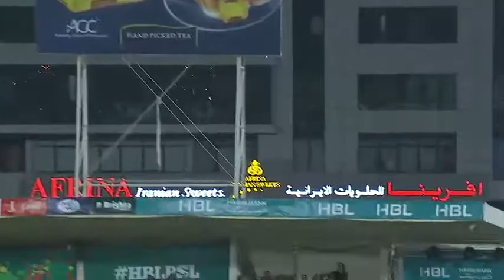Heated Exchanges That Made History in HBLPSL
Pakistan Super League is a franchise T20 cricket tournament organized by the pakistan cricket Ateeq Board. Top internationl and local cricketers represent six cities of Pakistan.